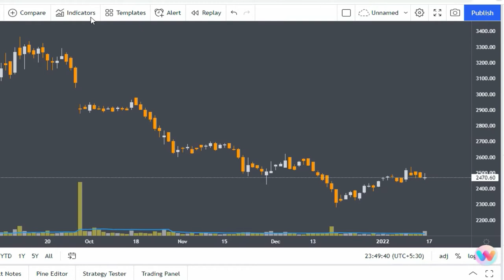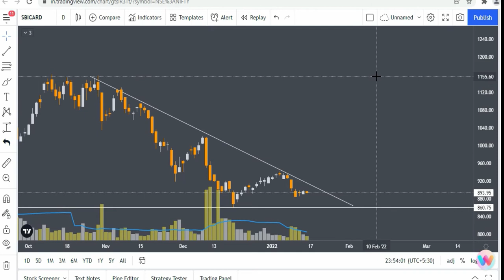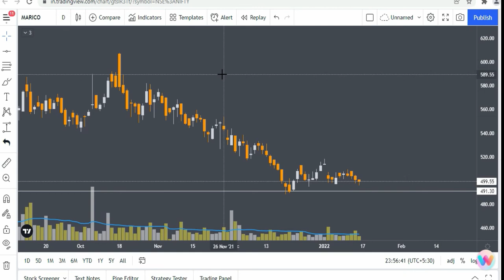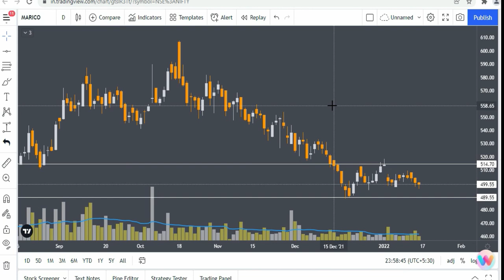ये पांच बेहतरीन शेयर अभी आप Buy कर सकते हैं | Stocks Bazaar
Gadgets Used : -

Our Mic : -

Our Camera : -

Our Laptop : -

Our Tripot : -

Gaming Headphone : -